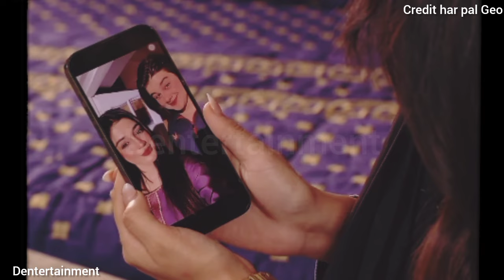Kaffara 60 - Dentertainment - Mom main barbad hogi hon - Kaffara 61 promo Review by dkk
Kaffara ost
Kaffara teaser
ok myKaffara real husband wife
Kaffara new episode
Kaffara today episode
Kaffara today promo
Kaffara today teaser
Kaffara new promo
Kaffara new teaser
Kaffara upcoming promo
Kaffara upcoming teaser
Kaffara upcoming episode
Kaffara next promo
Kaffara next teaser
Kaffara next episode
Kaffara latest promo
Kaffara latest teaser
Kaffara latest episode
Kaffara episode 1
Kaffara episode last episode
Kaffara episode 2nd Last Episode
Kaffara last episode

1: Non Commercial
 2: Transformative in Nature
 3: Does Not negatively affected The Original Content